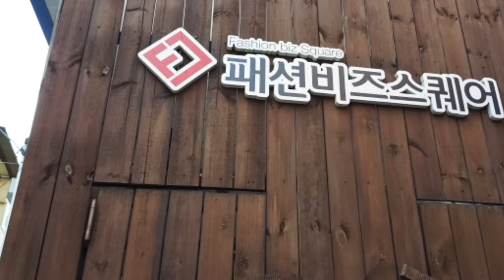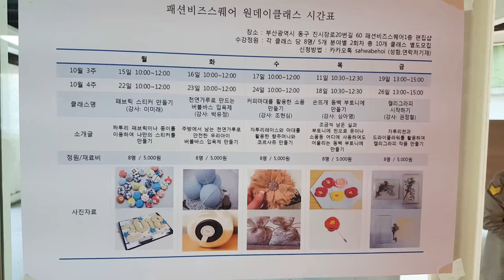VIOG # 진시장 비즈스퀘어편 :) 5천원의 행복♡여러분~좋은기회에 수업들으러가세요~[봄스공방 boms]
진시장근처 핸드메이드  입점 작가들이 비즈스퀘어에서 수업을합니다.

비즈스퀘어 가는길이랑
풍경을  찍어봤구요 수업 후기도 있답니다♡

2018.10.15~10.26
2주간 원데이수업일정입니다.

공모사업으로 진행 되는 거라 너무좋은기회에
알찬수업을 듣게되었는데요
봄스도 많은분들이 좋은 기회에
저렴하게 공예를 배우셨으면 좋겠다는 마음에 올려봐요~//

수업스케줄은 블로그에 다시올립니다//